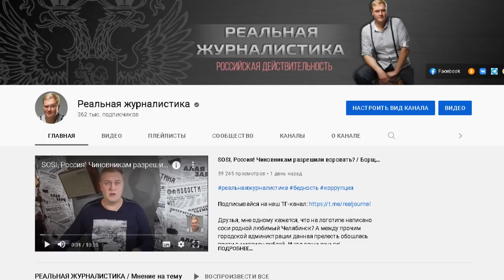Что не так с президентом России?